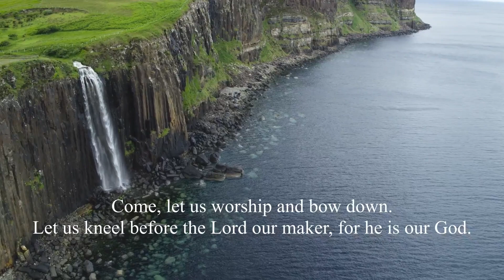Living Out Of The Great Commission (24-09-2023)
Sermon notes:
Ask any life, faith or sermon questions on slide:
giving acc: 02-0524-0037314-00